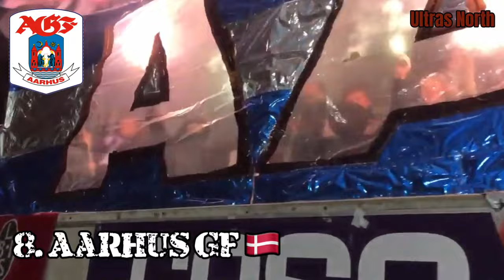TOP 10 ULTRAS - SCANDINAVIA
Remember to watch the video in full HD for the best experience!

TOP 10 ULTRAS IN SCANDINAVIA...